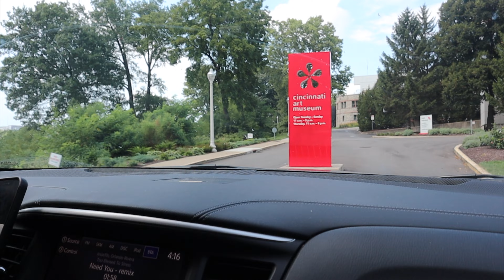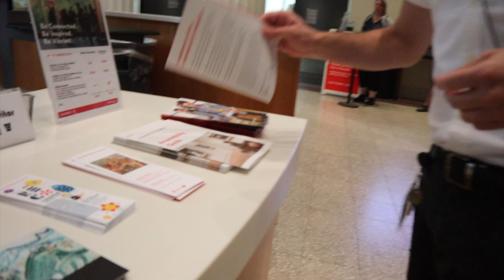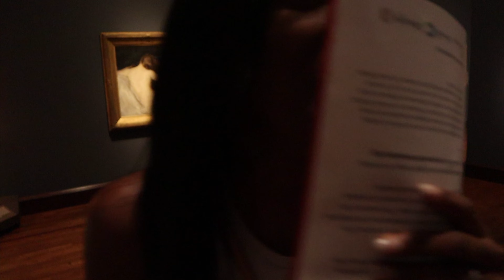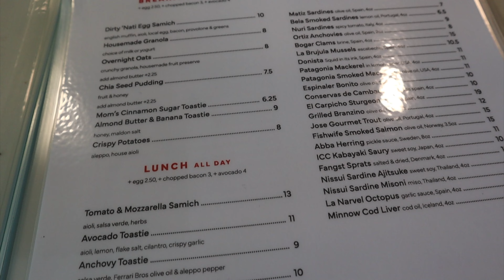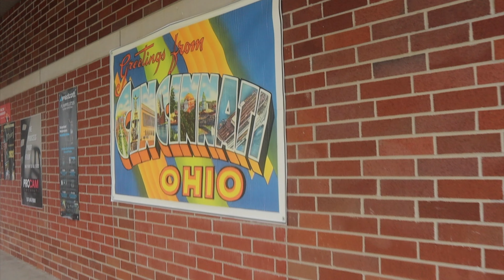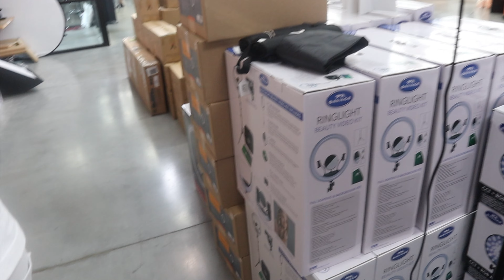Captivating Cincinnati: Makeup, Art, Love, Culinary Delights | Vlog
In this video, we're going to travel to Cincinnati and visit some of the city's most popular attractions! My husband and I had a blast and are so excited to share it with you!

First, we'll stop by an amazing Art Museum.  Then, we'll head over to a nearby upscale mall and stop into Sephora and pick up a few new makeup items and perfume! I have been so excited to try the new Summer Fridays lip balm! This makeup did not disappoint! Afterwards, we'll head over to have some fine dining. Then, the new hotel we stayed at was so nice! It had an art museum on the inside!!!

In this video, we'll be sharing all about our trip to Cincinnati! from the beauty products we bought to the amazing places we visited. We hope you enjoy watching it as much as we enjoyed making it!

travel vlog, makeup influencer, natural hair influencer, how to, makeup haul, makeup tutorial, GRWM, day in the life, vlog,